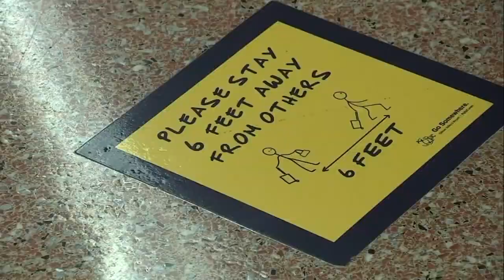Sotto il segno della Croce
Nessun Arte, passa la coscienza come il cinema, va diretto nelle stanze oscure della nostra Anima e sta alla parte "sveglia" di essa decifrarne i significati. 🤔 Alpha & Omega